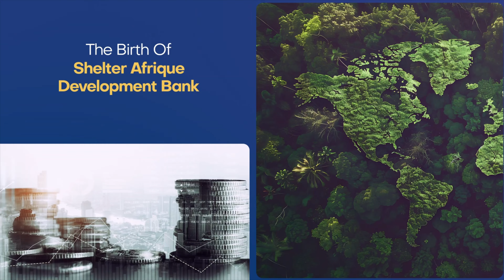Shelter Afrique Development Bank